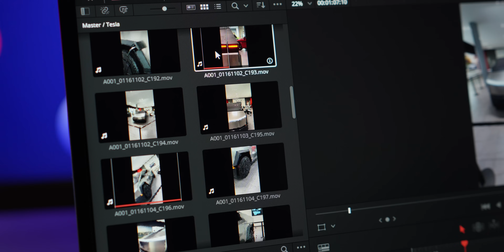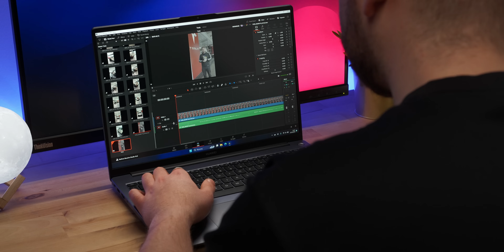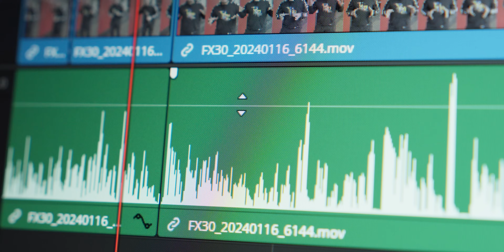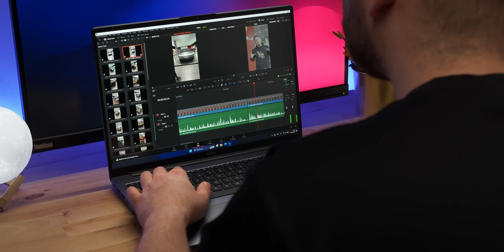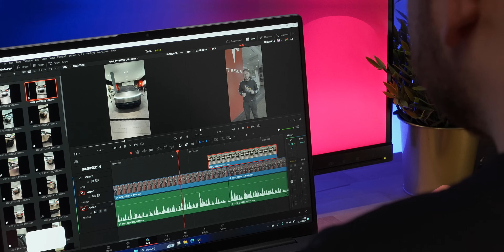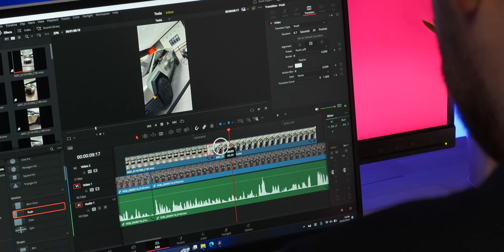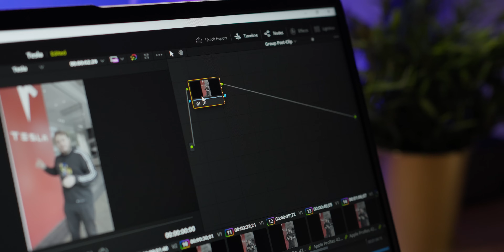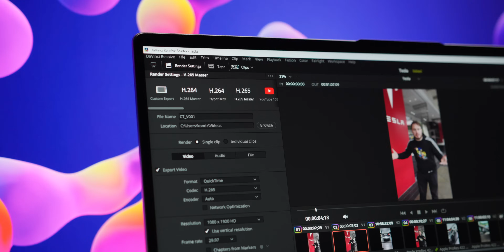HUAWEI MateBook D16 2024 💻 PRAKTYCZNY 👨‍🏫 poradnik montaż TikToka na laptopie 🤓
Myślisz o tworzeniu filmów na TikTok'a? Nie wiesz jak je zmontować? Lepiej robić to na telefonie, czy laptopie? Jak w ogóle zacząć? 🤔

W tym materiale dowiesz się:
👉 Jakiego programu użyć do montażu;
👉 Poznasz jego podstawowe funkcje;
👉 Zobaczysz jak dodawać efekty i przejścia;
👉 Montaż krok po kroku na ’prawdziwym’ przykładzie;
👉 Porady i wskazówki dla początkujących;

A to wszystko przy pomocy laptopa 💻 MateBook D 16 2024, którego do testów podesłał nam HUAWEI.

📽️ Materiał płatny powstał przy współpracy z marką HUAWEI, partner nie miał wpływu na opinię oraz treść materiału. 🤓
💙 Komputronik jest partnerem kanału i logo marki zostało zalokowane w tym filmie.

📃 Spis treści:
00:00 Wprowadzenie
00:49 Poradnik montażu - import plików i układ programu
02:10 Montaż materiału - cięcie surówki
04:23 Dodawanie przebitek - "B roll"
06:48 Dodawanie przejść
08:50 Korekta kolorów
10:10 Renderowanie materiału
10:40 Podsumowanie